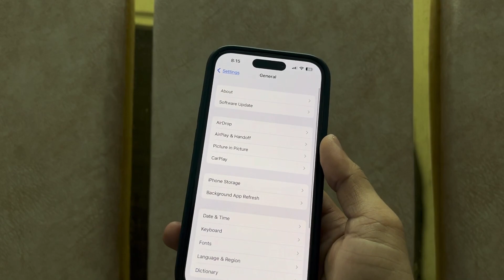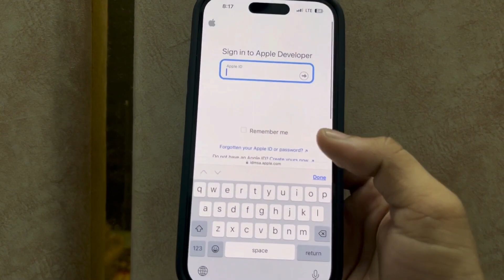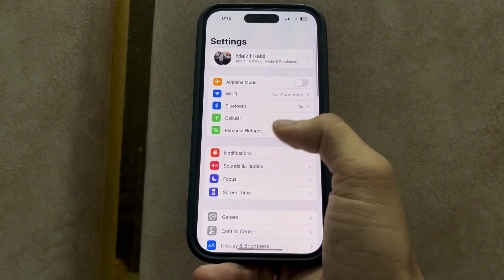How to Download & Install iOS 17 Officially on iPhone 14 Pro & 14 Pro Max